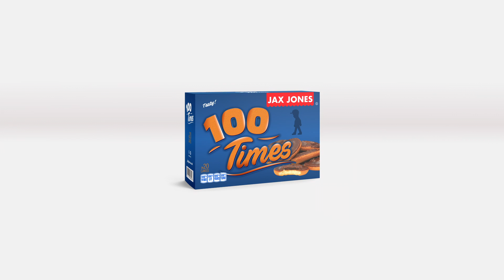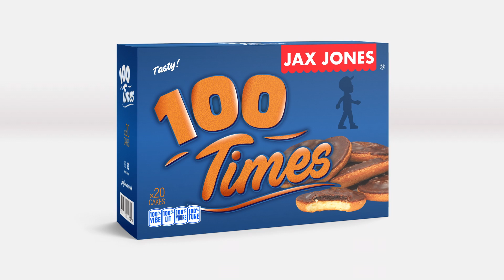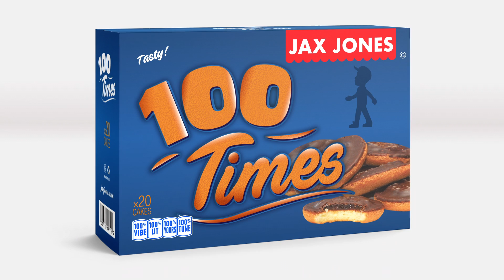Jax Jones - 100 Times (Visualiser)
Jax Jones - 100 Times
Taken for the album SNACKS out now.